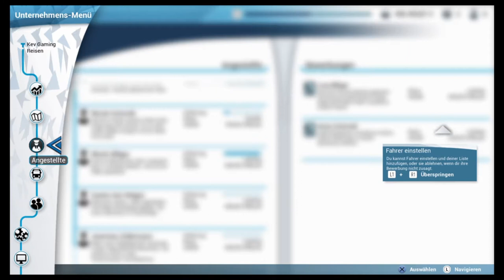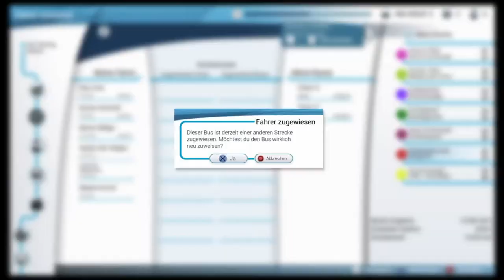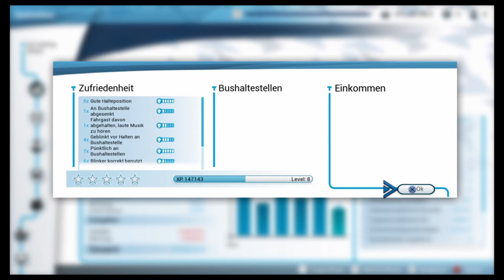Let's Play Bus Simulator #14 2 neue Gebiete